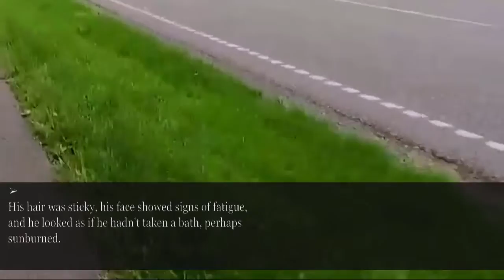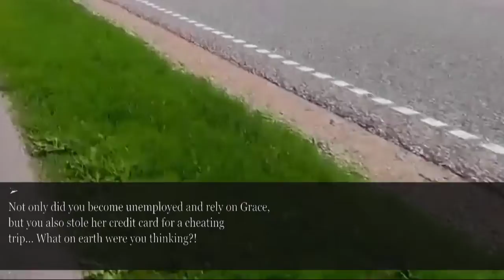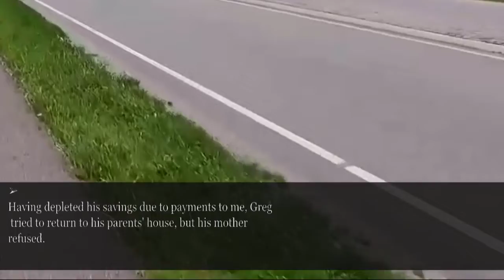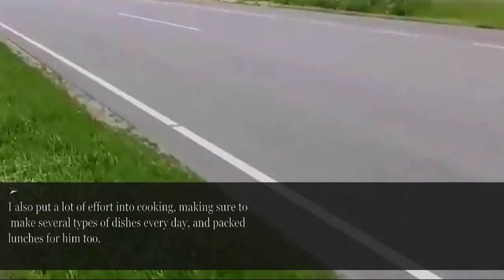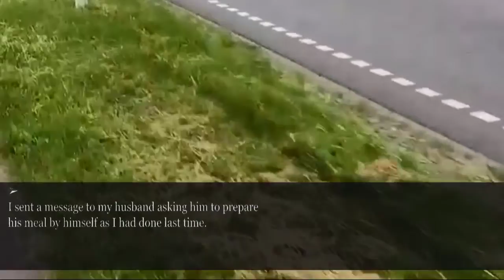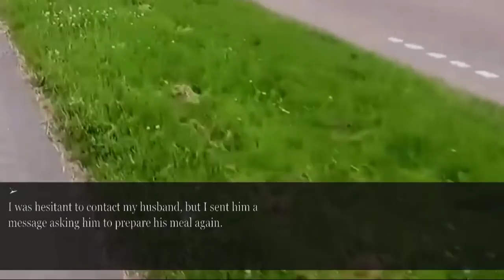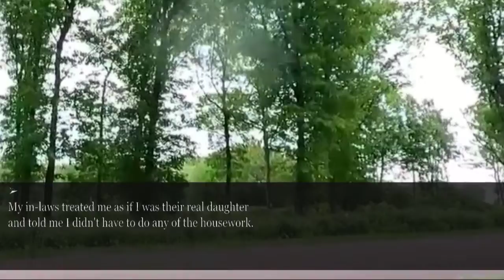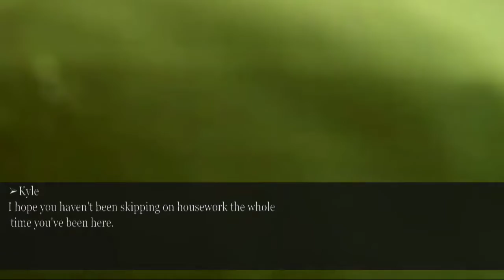My husband stole my credit card and went to Hawaii with his mistress. He told me to pay for it...